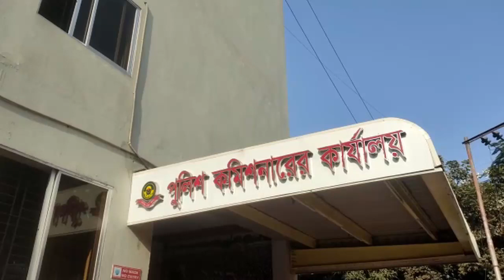চট্টগ্রামে নির্বাচনের দিন জাতীয় পরিচয়পত্র ছাড়া চলাচল নিষিদ্ধ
★★★★★ Follow of our The Daily Star Social Media Platform and Stay With Us!  ★★★★★